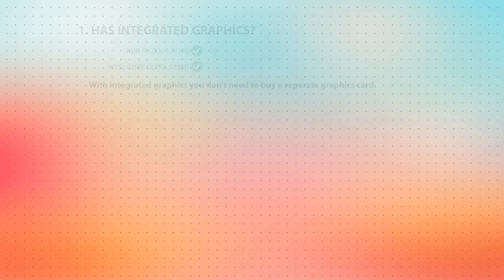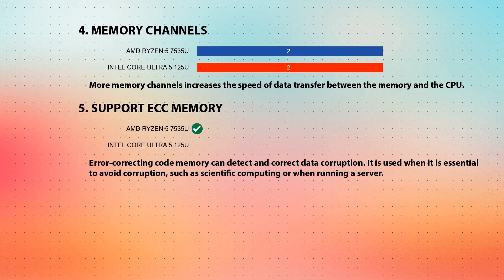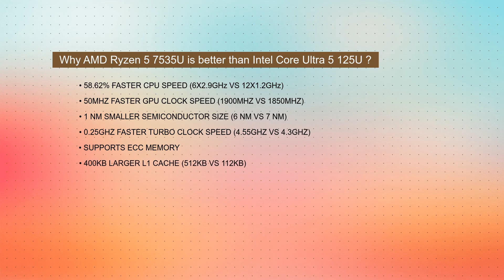AMD Ryzen 5 7535U vs INTEL Core Ultra 5 125U Technical Comparison